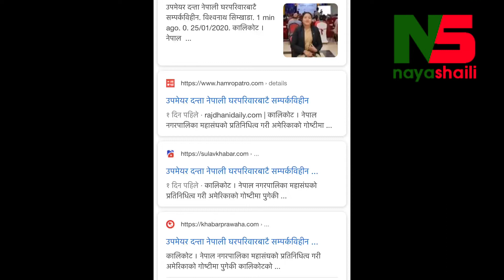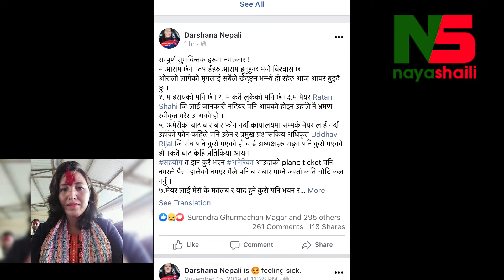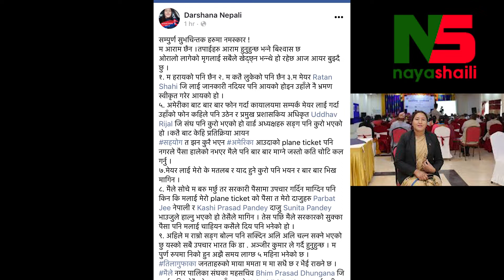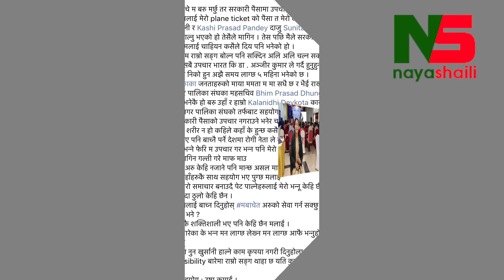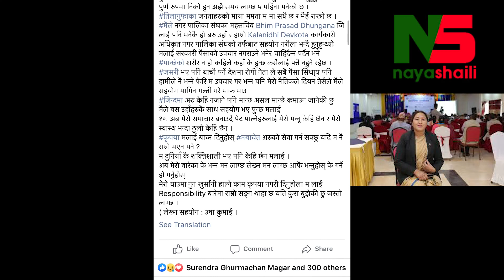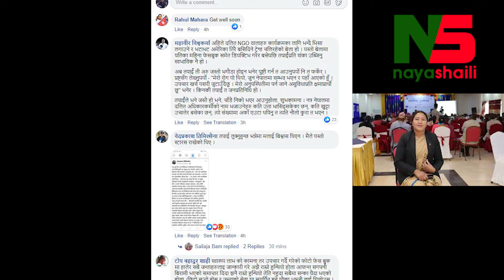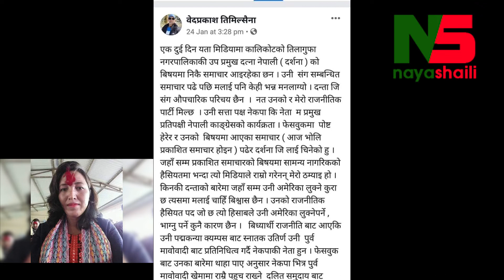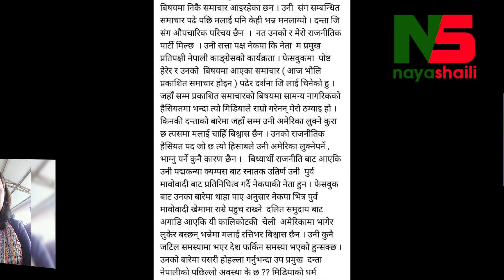कालिकाेटकी हराएकी भनिएकी उपमेयर दन्ता नेपाली कहाँ छिन् त , यस्ताे आयो खबर । Danta Nepali kalikot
हराएकी भनिएकी उपमेयर दन्ता नेपाली कहाँ छिन् त , यस्ताे आयो खबर । Danta Nepali kalikot

सर्वप्रथम हाम्राे च्यानलसम्म आएर भिडियाे हेरिदिनुभएकाेमा हामी हजुरहरूप्रति निकै आभारी छाै ।  यो भिडियो तपाईलाई मन परेको छ भने सम्मानस्वरूप लाईक, सेयर र कमेन्ट अवश्य गर्नुहाेला ।

nayashaili.com is authorized to upload this video. Using of this video on other channels without prior permission will be strictly prohibited and will attract to punitive measures. (Embedding to the websites is allowed)